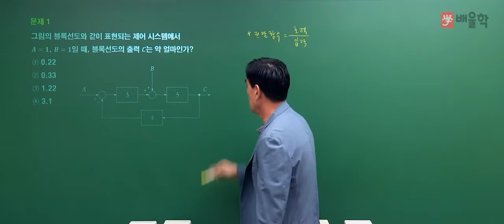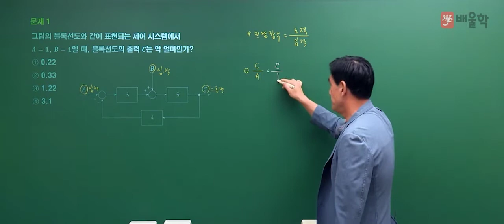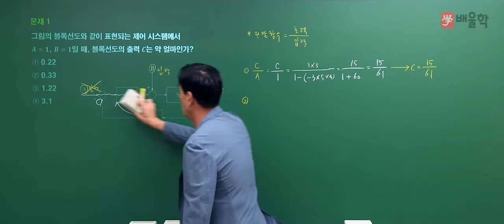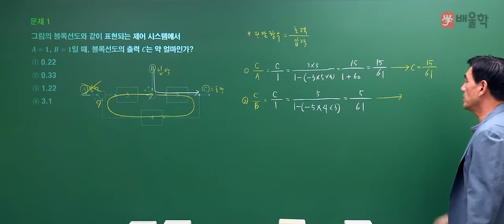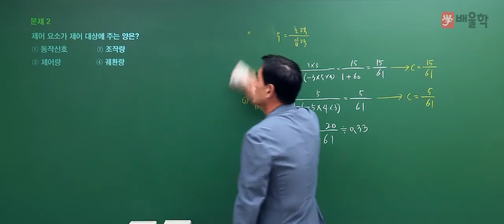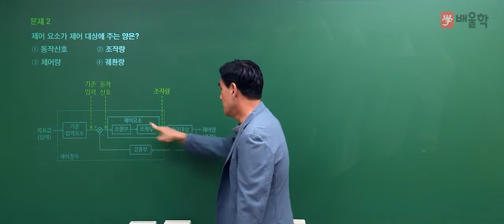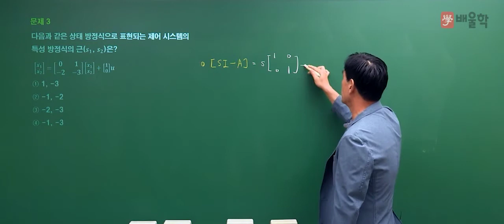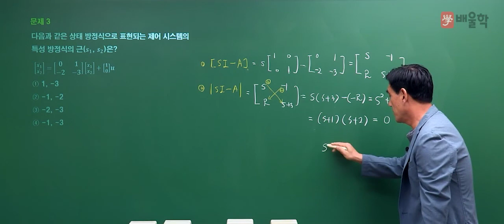[전기(공사)기사 필기] 2021년 2회 필기 기출 풀이 4과목 제어공학 - 윤석만 기술사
2021년 2회 전기(공사)기사 필기 4과목. 제어공학 기출문제 해설 강의!